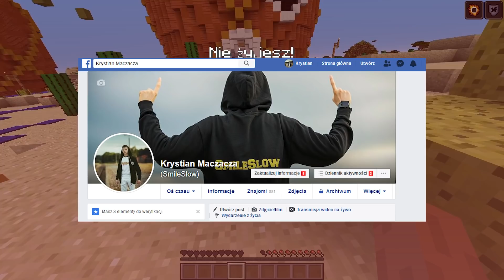Minecraft, ale DOSTAJESZ POSTAĆ KTÓRĄ NARYSUJESZ!